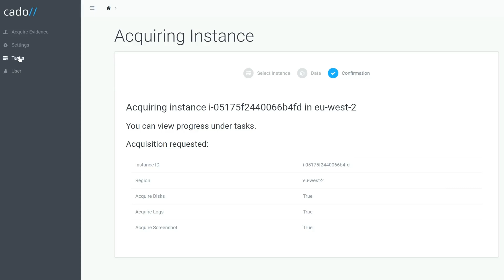Cado Cloud Capture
Cado Live Imager is free to the community and is an all in one solution to forensically image AWS EC2 systems into S3 for analysis.